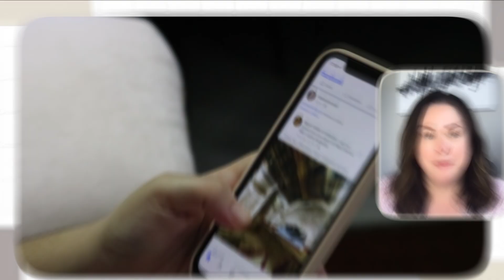Hire an agent who knows how to market, like the year we're in | PrivateLabelTeam.com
Regardless of the current market conditions, if you want to get top dollar for your home you need an agent who uses the latest marketing strategies and technologies to ensure that your home stands out and sells quickly

✅  About Brandi Fugate, Private Label Real Estate Team.

Brandi Fugate is a top Realtor in the greater Tulsa market, specializing in residential buying and selling. In addition to selling over $20,000,000 per year in real estate personally, she is also the Co-Founder and Lead Agent of the Private Label Team, one of Oklahoma's fastest-growing real estate teams, selling over $40,000,000 in 2021.

Brandi is consistently ranked as one of Tulsa's Top 100 Agents, ranking in the top 1% of the industry. Brandi and her husband Troy have four children and two grandchildren and are avid supporters of the Holland Hall Dutch. Brandi's favorite activities are spending time with her family, watching basketball, taking trips in their RV, and spending weekends on Lake Eufaula. In her spare time, Brandi buys and renovates investment properties.

ADD HASHATG HERE